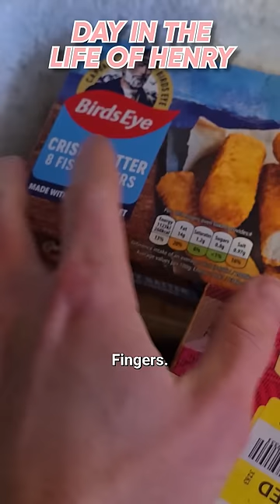A Day In The Life of Henry The Weird Kid Part 2